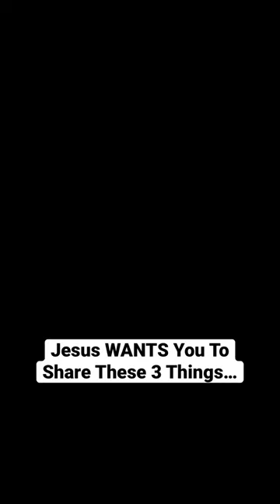Jesus WANTS You To Share These 3 Things…